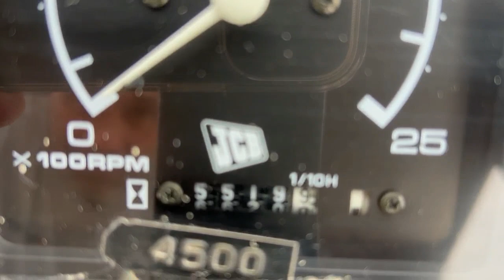JCB 210S Enclosed Cab 4WD Backhoe Loader SN038 Lot#318